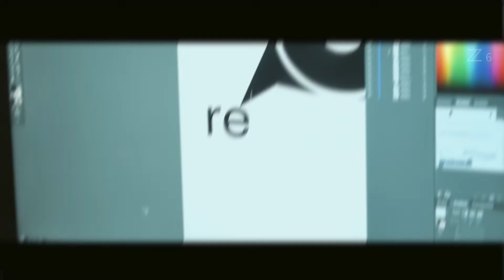DESIGN & PRINT | Filmed with NIKON Z6 | by: markmhybridshooter